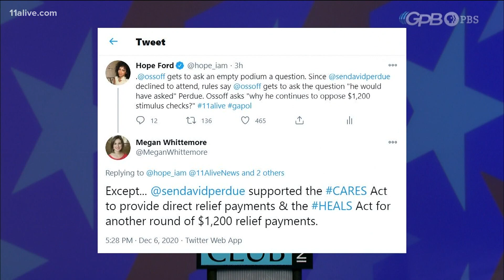Ossoff debates next to empty podium, challenges Senator Perdue from afar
It was an unusual debate structure where accusations from the stage met response by press release.